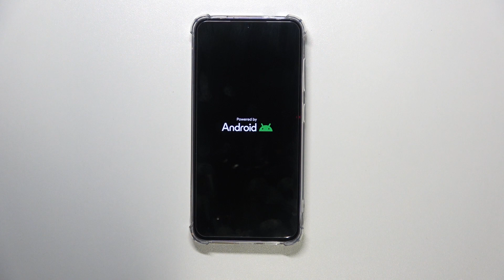Как выйти из режима рекавери на Samsung Galaxy S24 - Выход из меню восстановления Samsung Galaxy S24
Добро пожаловать на канал HardReset.info! В этом видео мы покажем, как на устройстве Samsung Galaxy S24 выйти из режима рекавери. Если вы хотите закрыть меню восстановления на Samsung Galaxy S24, то это видео для вас.

Как выйти из режима рекавери на Samsung Galaxy S24? Как выйти из меню восстановления на Samsung Galaxy S24? Как закрыть рекавери меню на Samsung Galaxy S24?